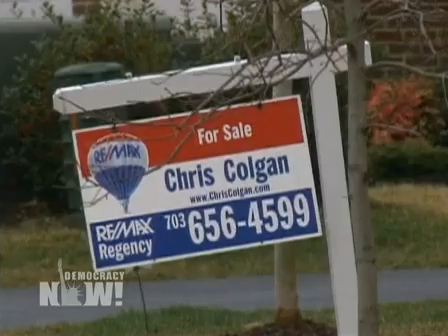Shahien Nasiripour: Confidential Federal Audits Accuse 5 Top Mortgage Firms of Defrauding Taxpayers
DemocracyNow.org - Shahien Nasiripour, senior business reporter of The Huffington Post, has revealed that a set of confidential federal audits accuse the nation's five largest mortgage companies of defrauding taxpayers in their handling of foreclosures on homes purchased with government-backed loans. The audits conclude the banks cheated the government by overvaluing their losses on foreclosed homes and submitting faulty and defective documents to get federal reimbursement. According to the audit, the banks - Bank of America, JPMorgan Chase, Wells Fargo, Citigroup and Ally Financial - violated the False Claims Act, which protects the government from fraudulent billing. The findings have been referred to the Justice Department. Democracy Now! interviewed Shahien Nasiripour May 18th, 2011.

To download the video/audio podcast, read the transcript, or for more from Democracy Now! on this breaking story,